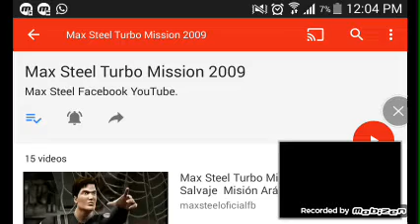Max Steel Turbo Missions 2009 Parte 3